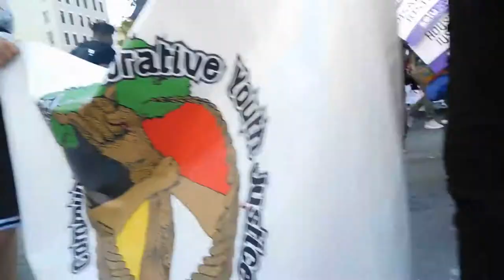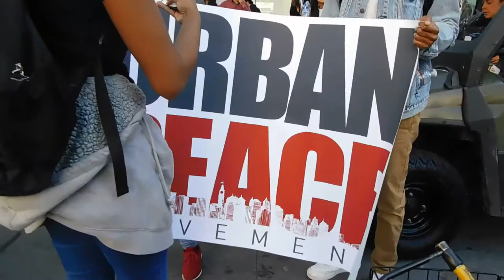( DSCN5932 ) May Day March 2019 Oakland ~Pt.4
@Oscar Grant Plaza ( Frank Ogawa Plaza )